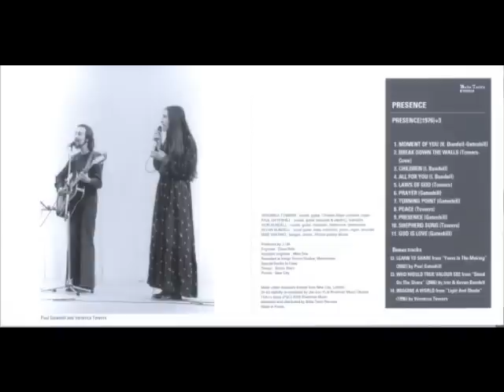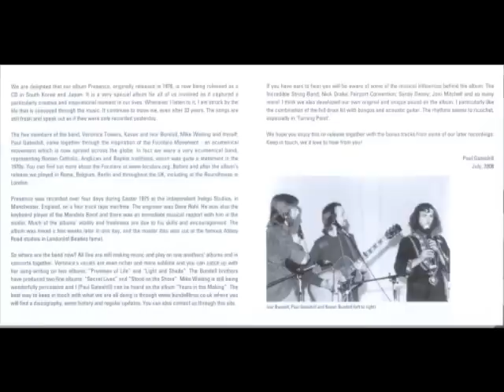Presence [UK] - 10. Shepherd Song.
Lp: Presence, 1976

LYRICS

Like the pipe the shepherd plays
Let nothing of myself remain in me
But empty in your hands, you can play your music through me
You will gather all your sheep one by one
Even though they’re far away
They will hear your music play
Carried on the wind

You will lead them home as the evening falls
All of them within one fold
And you’ll not rest till every sheep is found